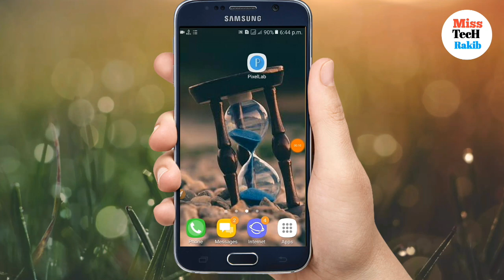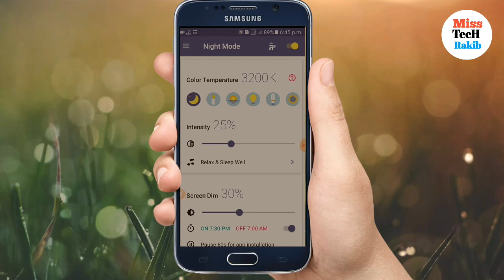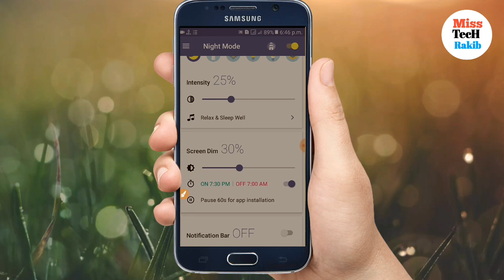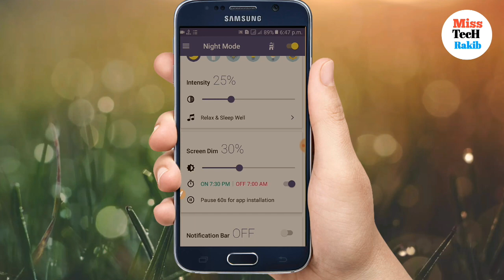Blue light filter night mode / How to active mobile screen drim on this app. Blue light folter.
👍..Hi guys i will show how to use Blue Light filter and sabe your iys.and this app is so good all android usar.this app so helpfull for usar.

আমি এই ভিডিও তে বলেছি যে কি ভাবে মোবাইলের স্কিন এর আলো থেকে চোখ কে কি ভাবে মুক্ত করবে সেই বিসয়ে কথা বলেছি। আমা করি ভিডিও টা ভালো লেগেছে,,,,আর যদি ভালো লেগে থাকে তাহলে আমার সাথে থাকবেন।

Kewords.

How to use blue light filter screen dreem.